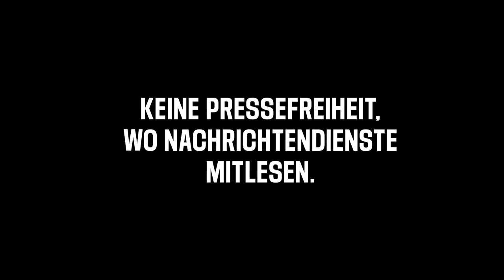NotYourSource | Wie hängt das BND-Gesetz mit Pressefreiheit zusammen? | Reporter ohne Grenzen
Weltweit spionieren Geheimdienste Journalist*innen und ihre Quellen aus, doch der Deutsche Bundestag hat jetzt die Chance, die Massenüberwachung vertraulicher Kommunikation zu beenden. In unserem Video erklärt unsere Referentin für Internetfreiheit Lisa Dittmer, wie das BND-Gesetz mit Pressefreiheit zusammenhängt, was sich ändern muss und wie du helfen kannst.